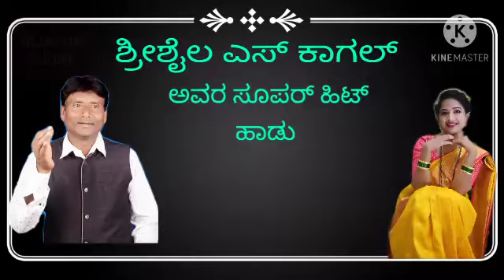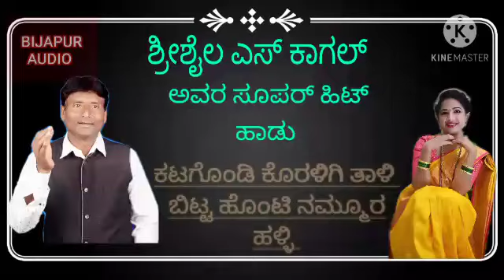SHRISHAIL KAGAL ಅವರ ಕಟಗೊಂಡಿ ಕೊರಳಾಗ ತಾಳಿ ಬಿಟ್ಟ ಹೊಂಟಿ ನಮ್ಮೂರ ಹಳ್ಳಿ MP3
ಹಾಡಿದವರು: ಶ್ರೀಶೈಲ್ ಎಸ್ ಕಾಗಲ್